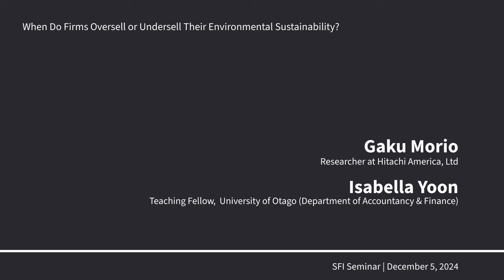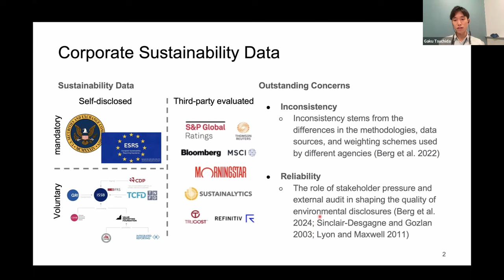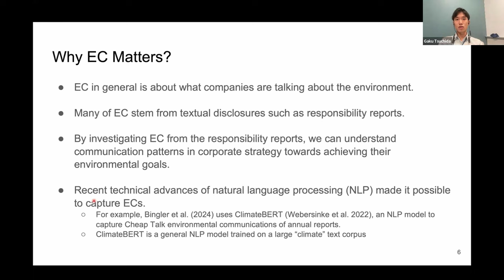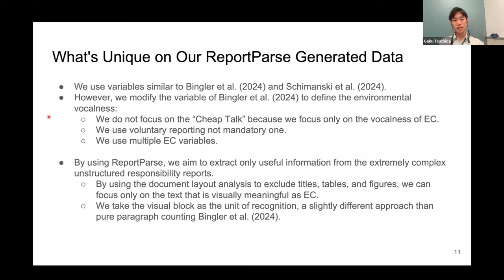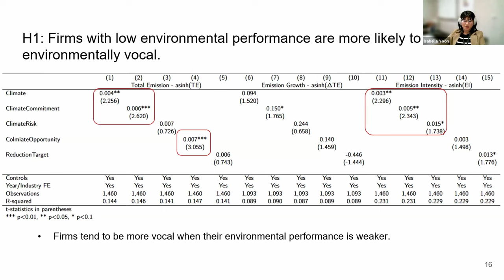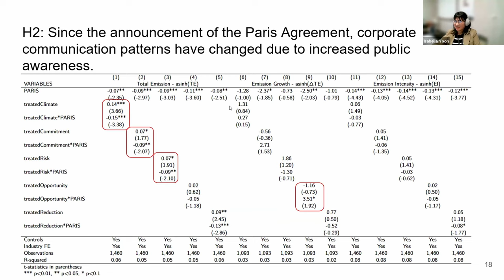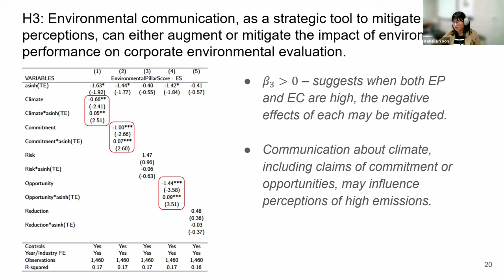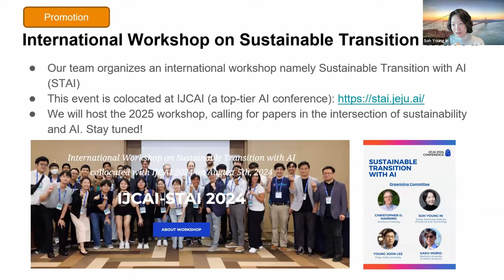When Do Firms Oversell or Undersell Their Environmental Sustainability? | Morio, Yoon | SFI Seminar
In this seminar, Gaku Morio and Isabella Yoon present the findings of their recent study. This study examines the disparities among corporate environmental sustainability as communicated, performed, and evaluated, using a natural language processing (NLP)-based tool.